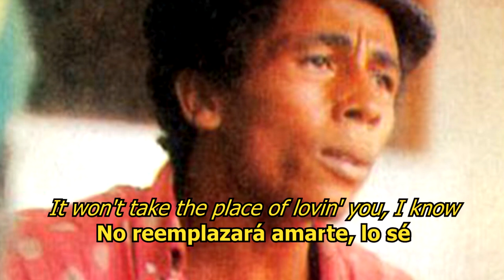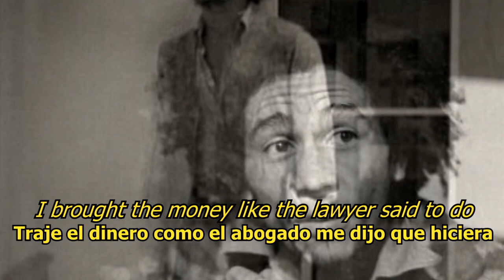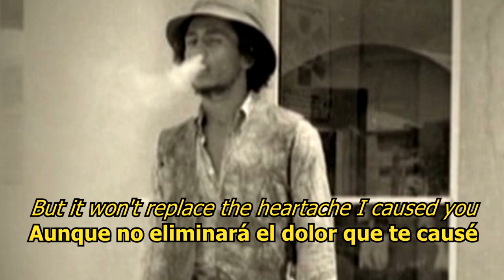One Cup Of Coffee - Bob Marley (LYRICS/LETRA) [Reggae]